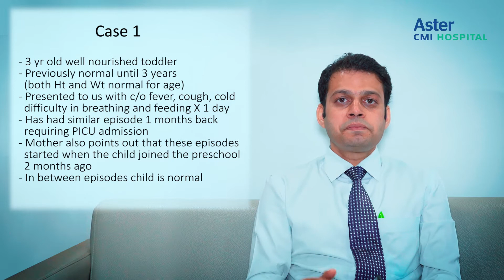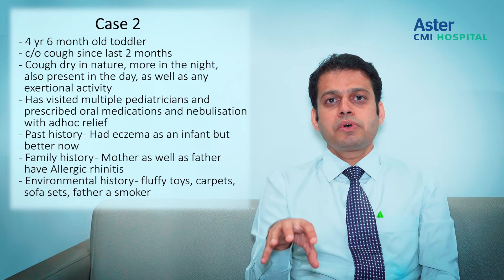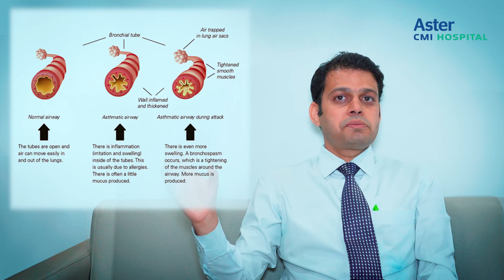What is under 5 Wheezing? Dr Srikanta J T | Pediatric Pulmonologist Bangalore - Aster CMI Hospital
Learn about various cases of wheezing for children under 5 years from Best Pediatric Pulmonologist Bangalore - Dr. Srikanta J T.

Dr. Srikanta J T, Consultant - Paediatric Pulmonology and Sleep Medicine at Aster CMI Hospital, Hebbal, Bangalore is sharing his insights on under 5 wheezing and how do they treat the condition.

Dr. Srikanta J T, with several years of experience, is consultant, Interventional Paediatric pulmonology at Aster CMI Hospital. He has earlier worked as Senior House Officer in the Department of Paediatrics at Kanchi Kamakoti CHILDS Trust Hospital, Chennai (DNB Accredited Institution), Registrar in Paediatric intensive care at Kanchi Kamakoti CHILDS Trust Hospital, Chennai (DNB Accredited Institution), Observer in the department of Pulmonology at Institute of Child Health and Hospital for Children (ICH&HC), Chennai and Registrar in General paediatrics at Soorya Hospital, Chennai.

He is a Bachelor of Medicine Bachelor of Surgery (MBBS), Diploma in child health (DCH), Diplomate of national board (DNB) Paediatrics, a clinical fellow in paediatric pulmonology and sleep medicine and has training in interventional pulmonology from Bangalore and Italy.

Dr. Srikanta is part of several projects - genetic analysis of primary ciliary dyskinesia in Singapore and neighbouring countries, radiological and clinical characteristics of subpleural lung cysts in Trisomy 21, trends in the prevalence and severity of asthma, rhinitis and eczema in Singapore school children two decades after the baseline survey, correlation of ulnar length and stature in Singaporean children, Transesophageal bronchoscopic ultrasound-guided fine-needle Aspiration (EUS-B-FNA) Pushing the boundaries in the diagnosis? For Peer review in Pediatric pulmonology, a new modality for diagnosis in pediatric ILD – transbronchial lung cryobiopsy, for Peer review in Indian Paediatrics and Endobronchial ultrasound and transesophageal ultrasound in Paediatric mediastinal lymphadenopathy – A single centre experience.